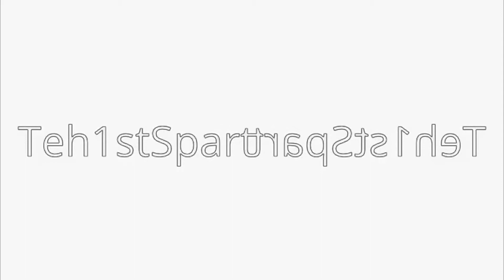klasky csupo effects by Megan Woodmansee